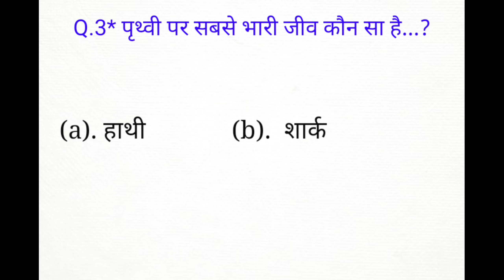सामान्य ज्ञान || GK/GS question || SSC MTH || Gk in Hindi || GK quiz questions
videos queries:
Hindi question
general knowledge
GK
general knowledge questions answers
GK quiz
top GK
GK in Hindi
Hindi GK
important GK questions answers
India GK
chandrayan 3 GK
current affairs
today news
150 GK questions
150 questions